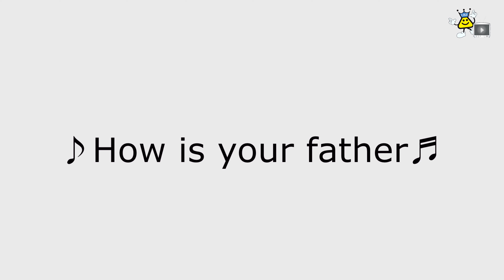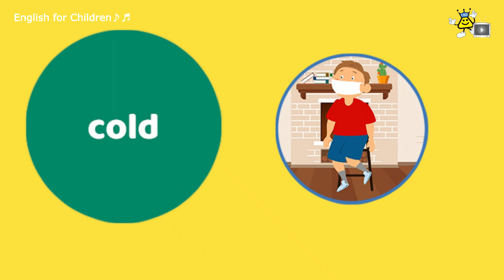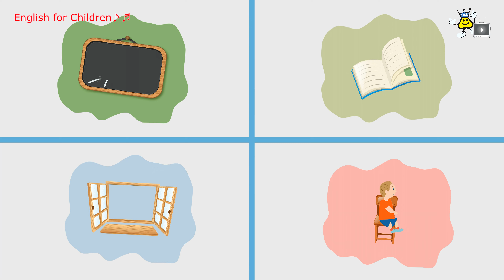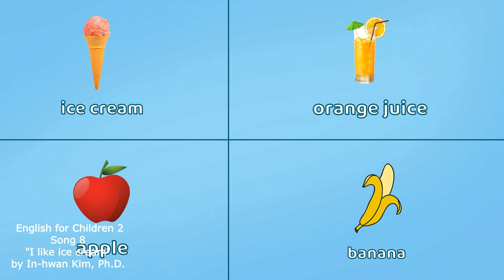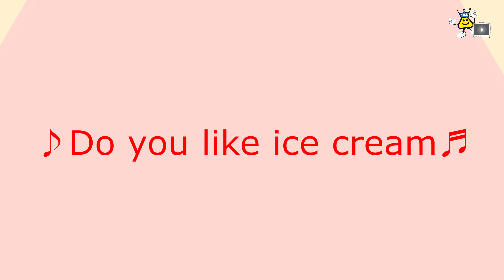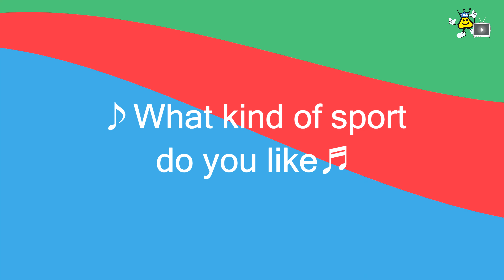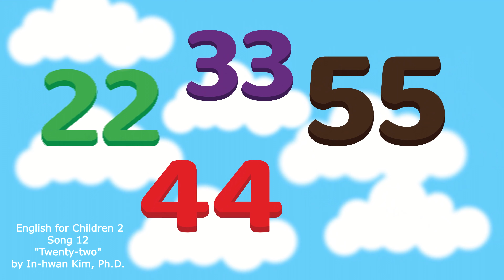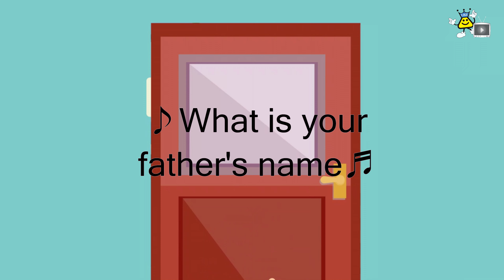English for Children Book 2 26 songs 32 minutes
English for Children 2
26 songs 32 minutes

Buy our books on Amazon!
English for Children Book 1
English for Children Book 2
English for Children Book 3

English for Children Songs 2 Playlist (26 songs total)
1. Good morning
2. Hello, how are you
3. How is your father
4. I'm not very well
5. See you at seven
6. Stand up
7. Look at the board
8. I like ice cream
9. Do you like baseball
10. Do you like ice cream
11. What kind of sport do you like
12. Twenty-two
13. How much are ten and ten
14. How much are 100 and 100
15. What is your name
16. What is your father's name
17. What is your telephone number
18. What is your father's job
19. Who are you
20. What time is it
21. It's seven ten.
22. Get up
23. I get up at six
24. Are you jumping
25. What are you doing
26. Where are you going